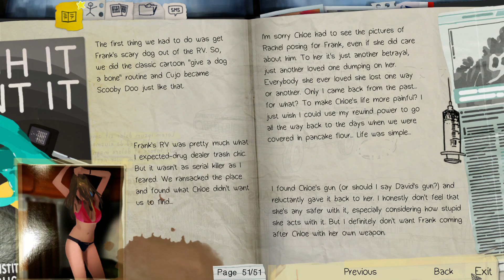LIFE IS STRANGE REMASTERD Chapter 3 Gameplay Walkthrough Part 5 FULL GAME - No Commentary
Áudio: English
Text: English